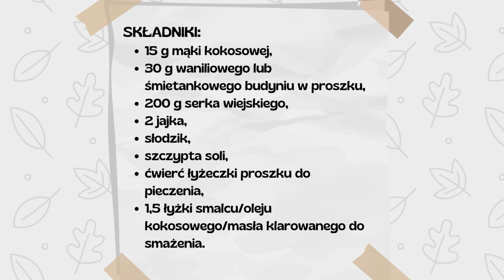RACUCHY LOW CARB Z SERKA WIEJSKIEGO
Deser na szybko i baaardzo pysznie🙂 Super rozwiązanie dla całej rodziny!

SKŁADNIKI:
15 g mąki kokosowej,
30 g waniliowego lub śmietankowego budyniu w proszku,
200 g serka wiejskiego,
2 jajka,
słodzik,
szczypta soli,
ćwierć łyżeczki proszku do pieczenia,
1,5 łyżki smalcu/oleju kokosowego/masła klarowanego do smażenia.

Makroskładniki w całości / w jednym racuchu (12):
Białko 37 / 3 g,
Tłuszcz 48 / 4 g,
Węglowodany 33 / 2,8 g,
Kalorie 710 / 59 kcal.

👉 Zostaw łapkę lub komentarz będzie mi bardzo miło 💛 Dzięki Twojej reakcji ten materiał ma szansę obejrzeć więcej osób  😉